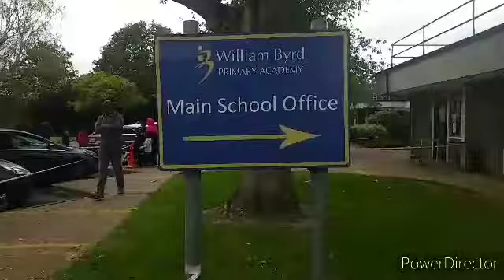Alhamdulillah ager din pire pelam,